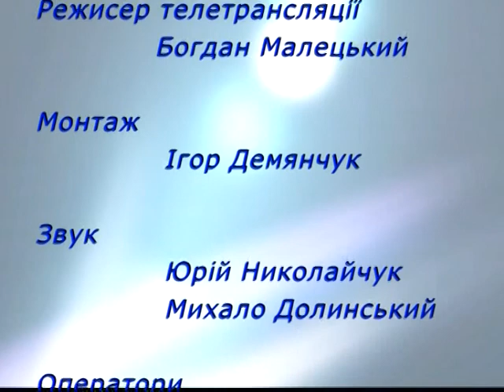Ток-шоу "Коломия думає" за 04.12.14